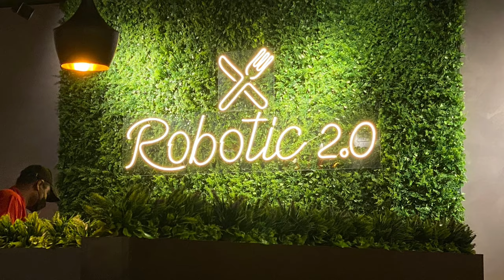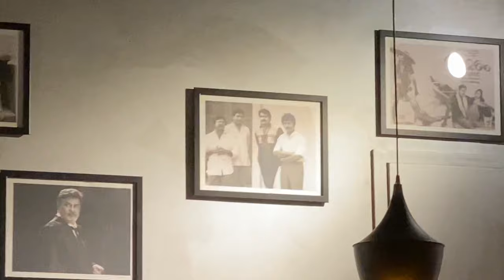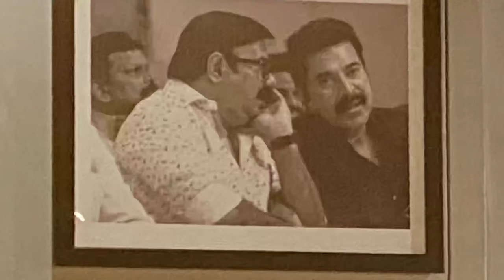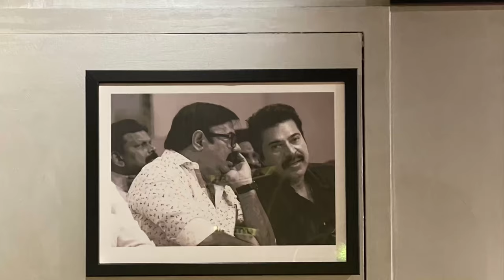kiwizo Robotic Restaurant // Actor Maniyan pilla Raju’s Restaurant in Abudhabi Mushrif Mall